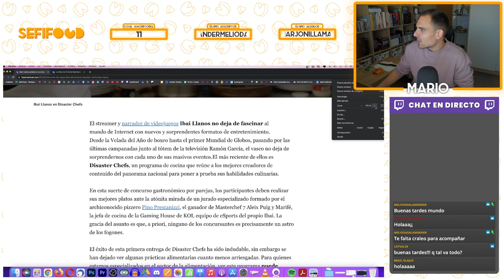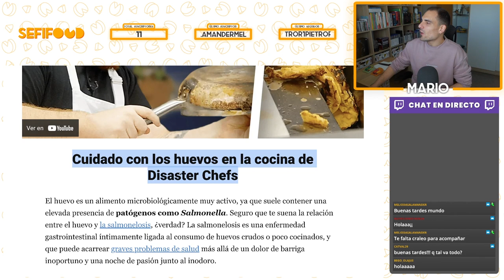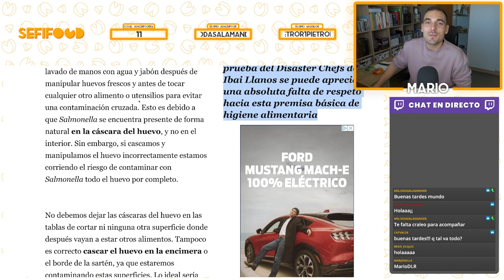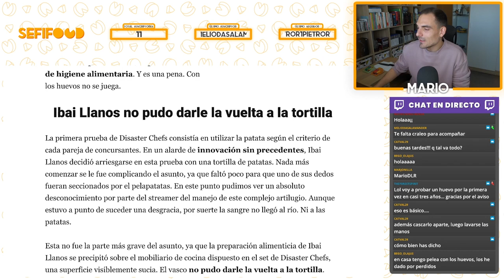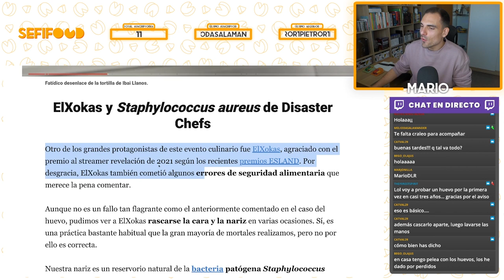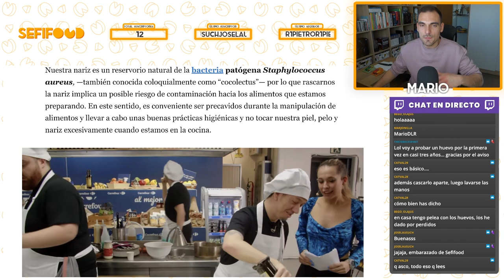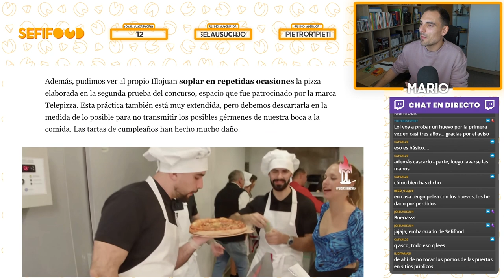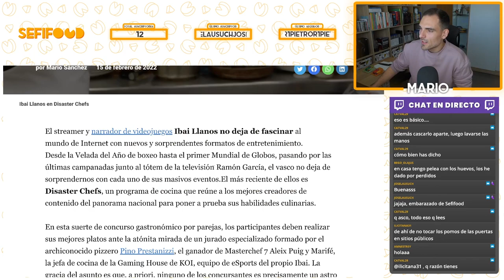DISASTER CHEFS y sus ERRORES MÁS GRAVES de seguridad alimentaria | feat IBAI, ILLOJUAN y ELXOKAS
Analizamos en detalle los errores más flagrantes en materia de higiene y seguridad alimentaria cometidos en Disaster Chefs, el nuevo programa de cocina de Ibai Llanos. Publicación original en Hipertextual